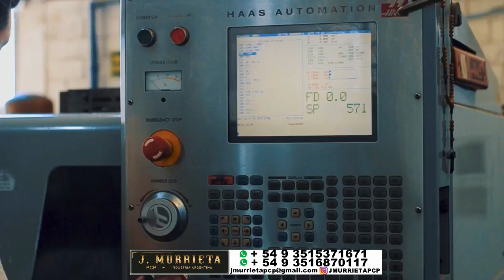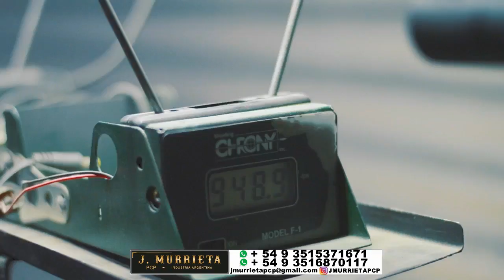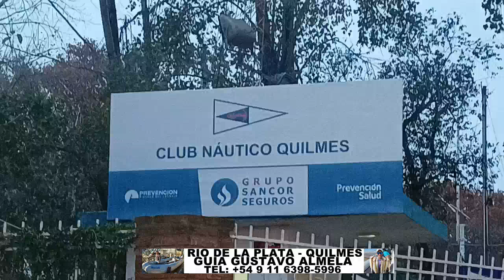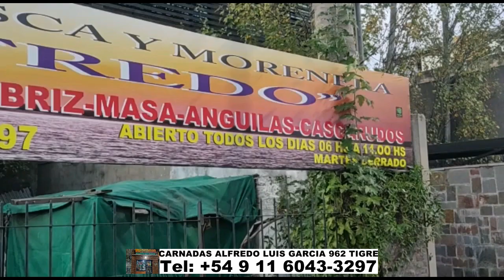DELPESCADORTV499. PEJERREYES EN QUILMES, LA PICASA. VARIADA EN COHELO - SAN ISIDRO